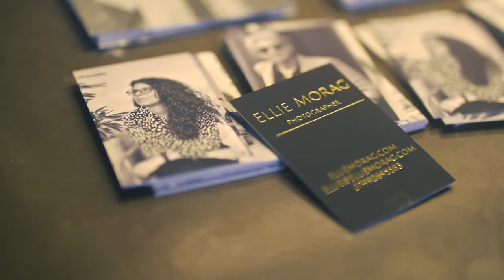Creative Conversations by Ellie Morag: Photography Exhibition at Eden Locke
The official launch party of Creative Conversations at Eden Locke, an exhibition by @ellie_morag. Celebrating 8 individuals leading the way in the Scottish creative industry.